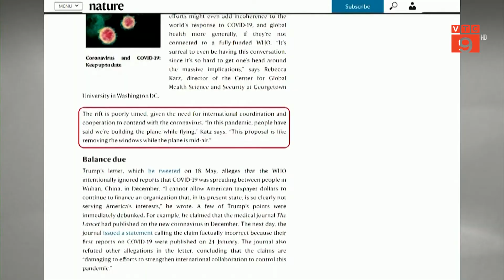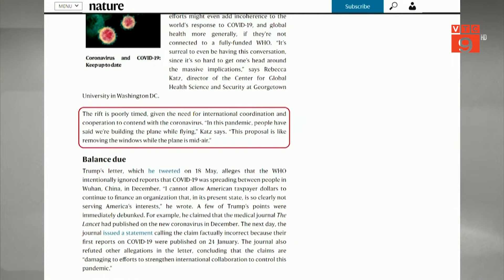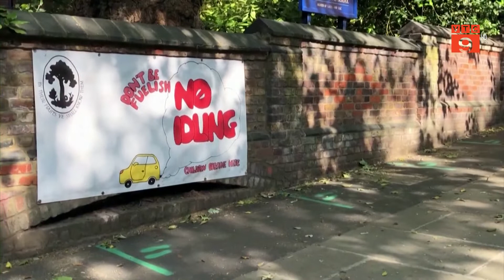DỊCH COVID-19 TẠI MỘT SỐ ĐIỂM NÓNG TRÊN THẾ GIỚI | HƠN 1.901.000 NGƯỜI MẮC COVID-19 TẠI MỸ | VTC9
VTC9 | DỊCH COVID-19 TẠI MỘT SỐ ĐIỂM NÓNG TRÊN THẾ GIỚI | HƠN 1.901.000 NGƯỜI MẮC COVID-19 TẠI MỸ | VTC9